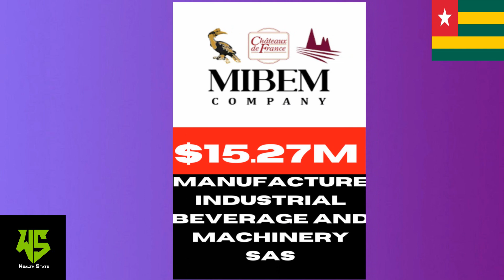TOGO ENTREPRISES DE FABRICATION ET REVENUS ANNUELS